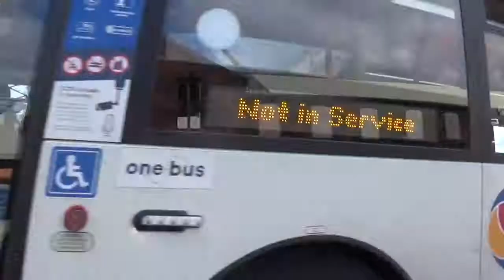Tameside Stagecoach Ashton Bus Depot Stalybridge England UK Transport & Travel